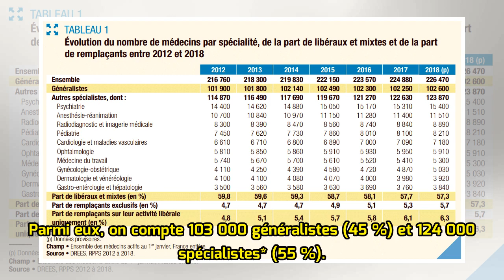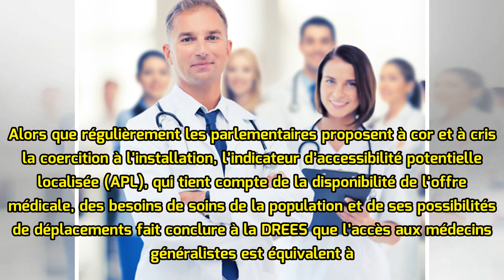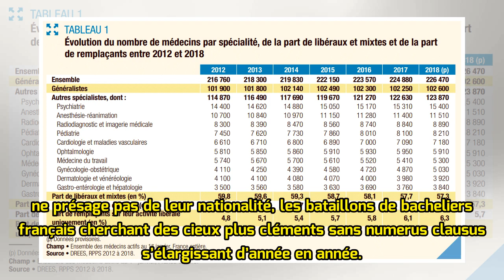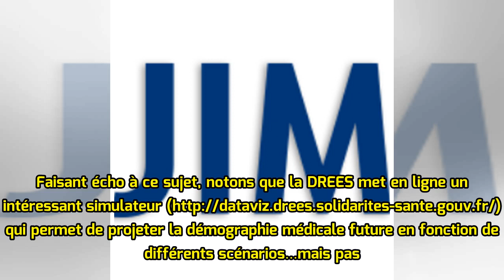Démographie médicale : jusqu’ici tout va presque bien (ou pas si mal)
Paris, le vendredi 4 mai 2018 - La DREES (Direction de la recherche, des études, de l'évaluation et des statistiques) dévoile ses dernières données concernant la démographie médicale dans notre pays. Si elles ne sont pas aussi sombres que certains auraient pu l’imaginer, elles laissent, parfois, cir...